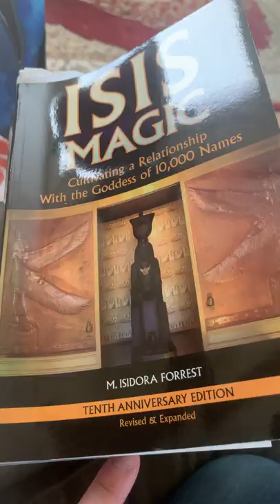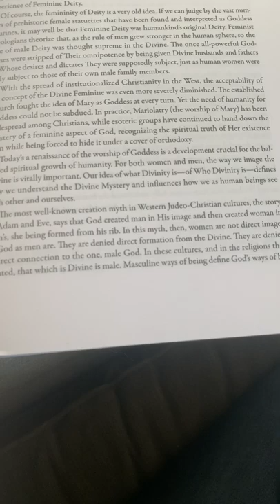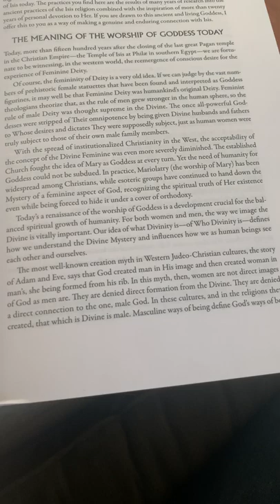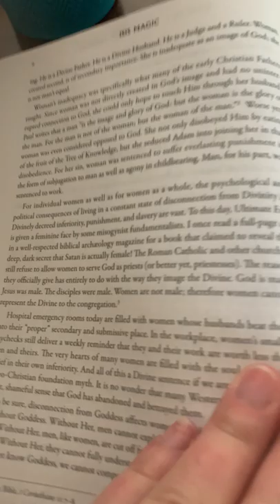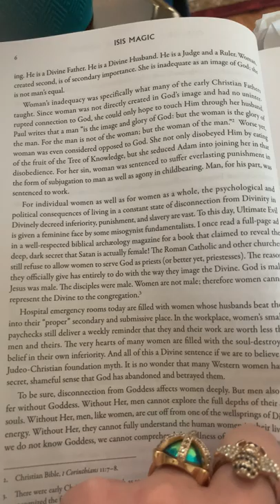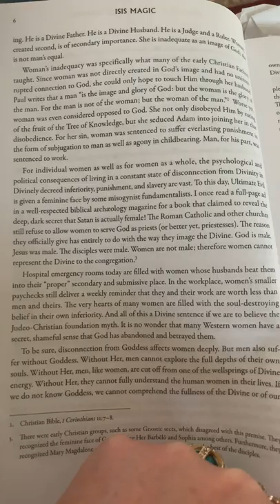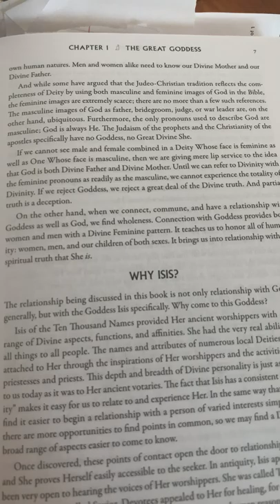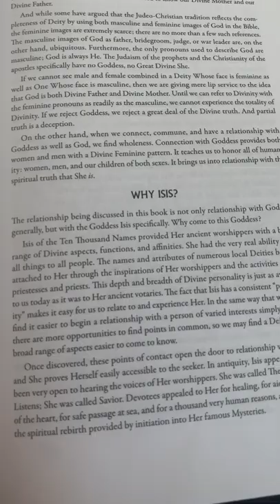Isis Magic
The Meaning Of The Worship Of Goddess Today